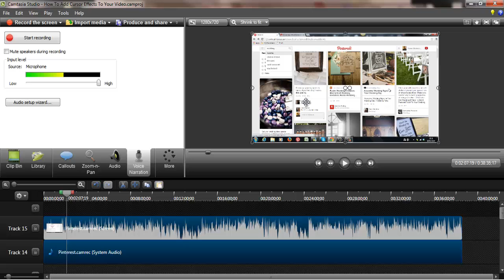Camtasia Studio 8 - How To Add Voice Narration